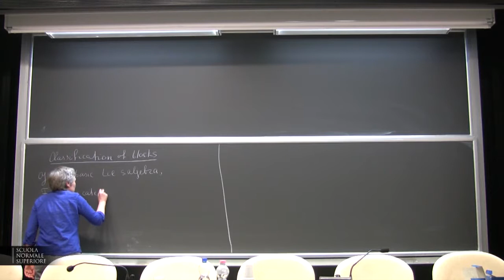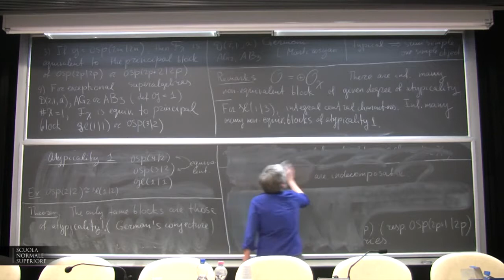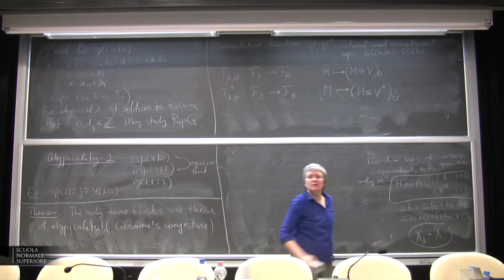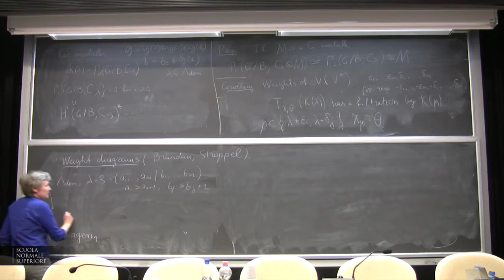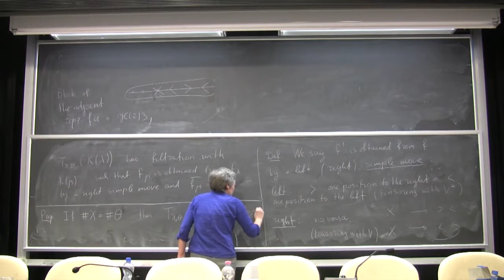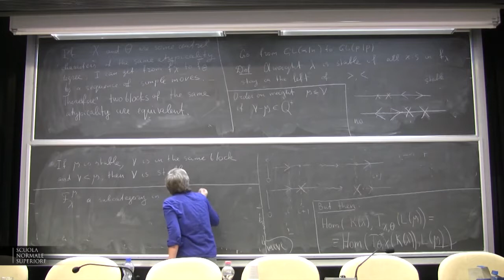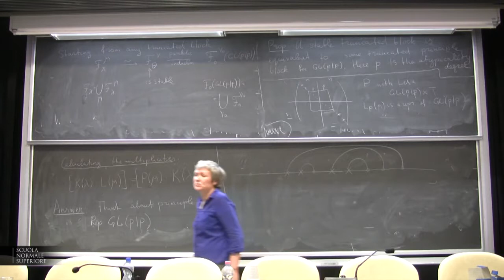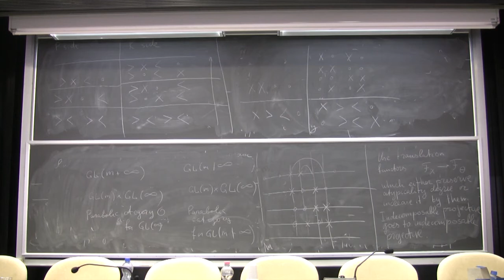Serganova, Vera, Lecture V - 3 February 2015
Vera Serganova (University of California, Berkeley) - Lecture V

The goal of this minicourse is to review recent results in representation theory of finite-dimensional Lie superalgebras.
Lecture 1 Finite-dimensional Lie superalgebras: classification, examples, highest weight theory, first results about characters.
Lecture 2 Center of universal enveloping superalgebras. Blocks in the category of finite-dimensional representations and category O Stein-Gelfand-Gelfand reciprocity. Weight diagrams.
Lecture 3 Algebraic supergroups. Geometric methods: Borel-Weil-Bott theory, associated variety and odd nilpotent cone.
Lecture 4 Schur-Weyl duality for dierent classical superalgebras. Deligne's theorem and relation with tensor categories.
Lecture 5 Categorification of Fock space via translation functors for superalgebras. Kazhdan-Lusztig-Brundan conjecture for category O in supercase.